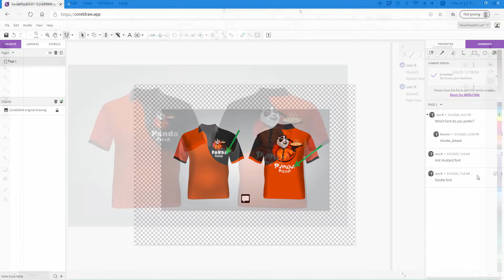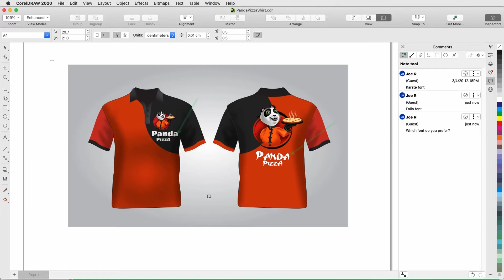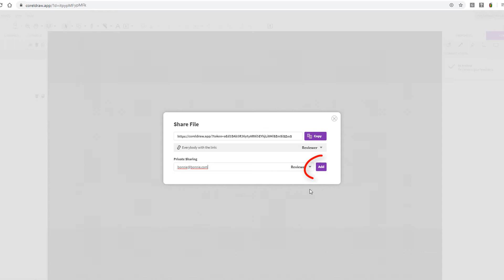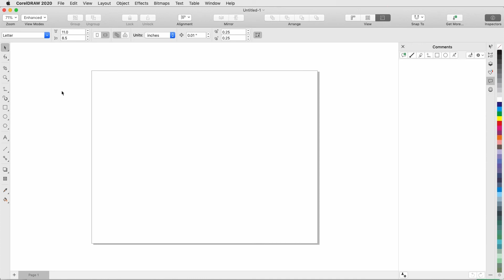Collaboration Workflow | CorelDRAW for Mac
With Corel Cloud, invite reviewers and approvers to view, annotate, and comment directly on your CorelDRAW design files using CorelDRAW.app.